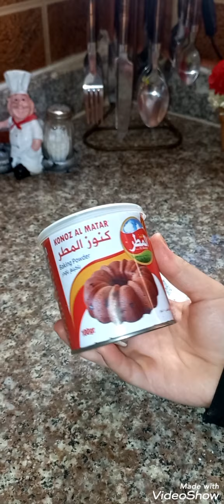غازك مسدود وبهيب وناره ضعيفه حنسلكه بدقيقه بأبرة بانج من دون فك وتعب ومجهود